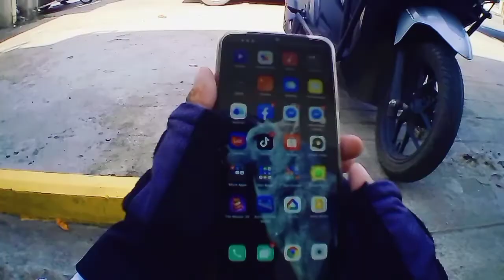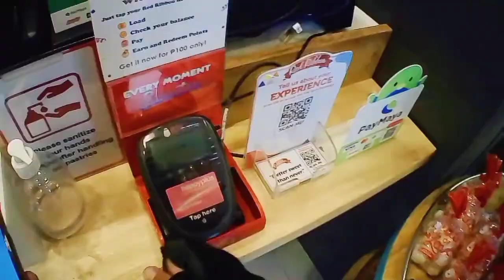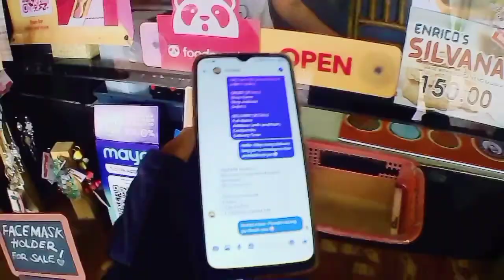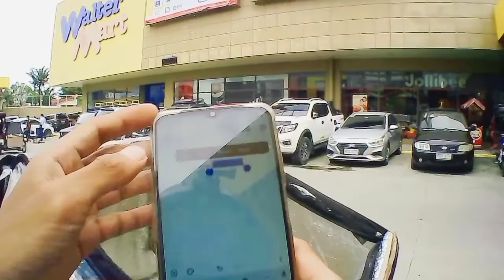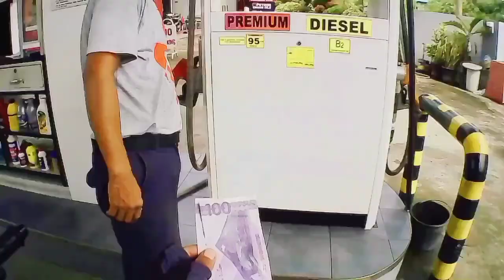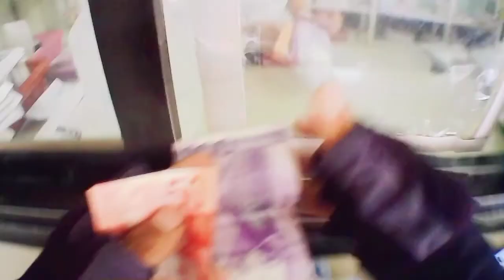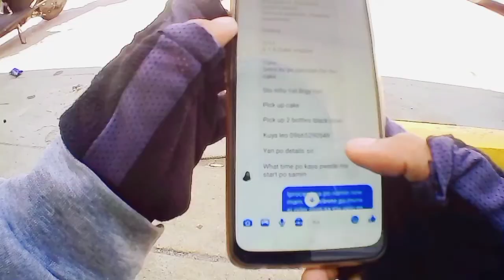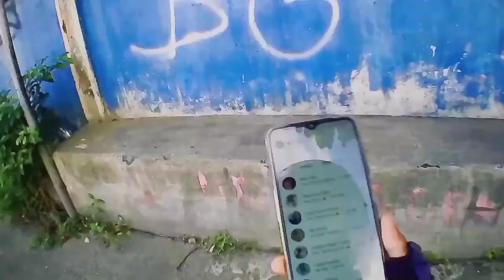BUHAY DELIVERY RIDER - Scammer Attack, Delivery Rider | SEPH BALAGTAS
Scammer Alert!!!

Scammer trying to attack our Delivery Service. Mangyaring panoorin ang buong video upang maunawaan ang totoong pangyayari.